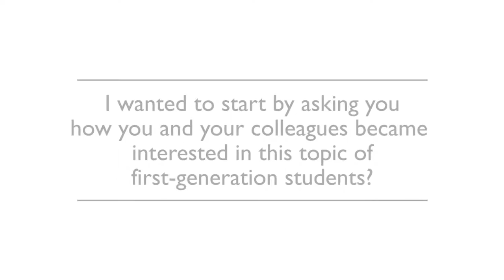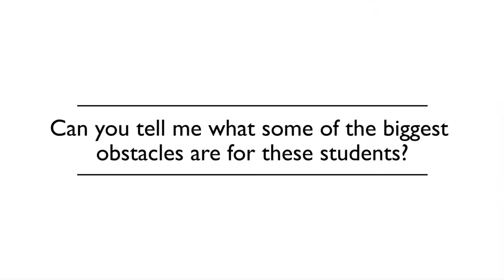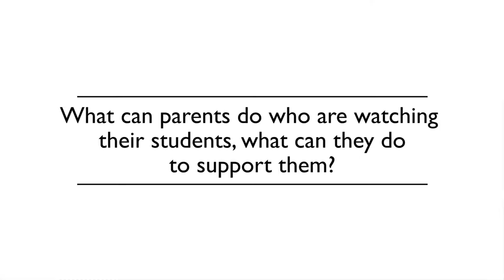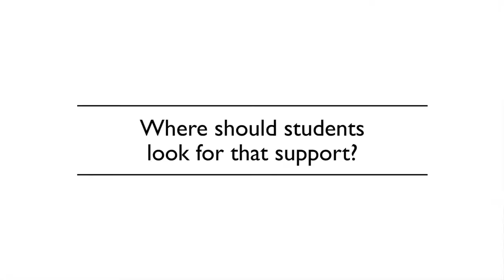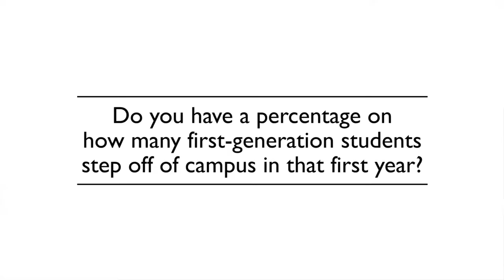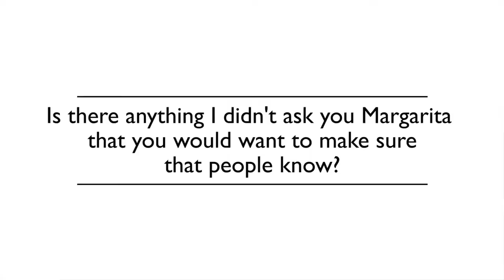Q&A with Dr. Margarita Azmitia